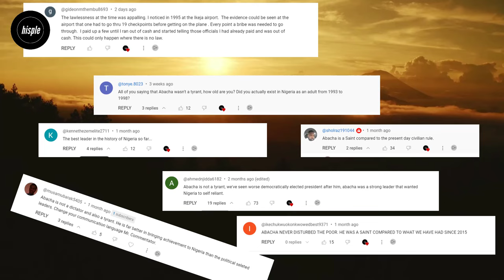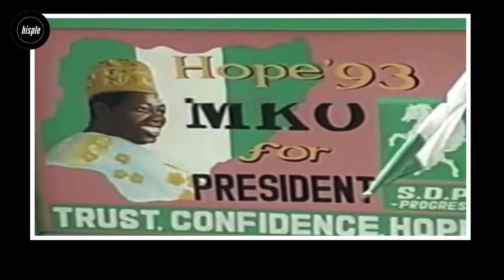Why Abacha is the Craziest Dictator in Nigeria's History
This video explains the regime of General Sani Abacha with a view to show whether or not he was a tyrant/dictator. So, was the General misrepresented?

TIMESTAMP:
00:00 background story
01:05 early life and career
02:57 was Abacha a tyrant/dictator
03:52 security survellance on citizens
05:53 attack on judiciary
06:21 Nigeria becomes International pariah
07:29 attack on democracy & Abacha transition
10:25 Abiola still in detention
11:02 the 1997 Diya coup
12:10 corruption
14:00 regime summary